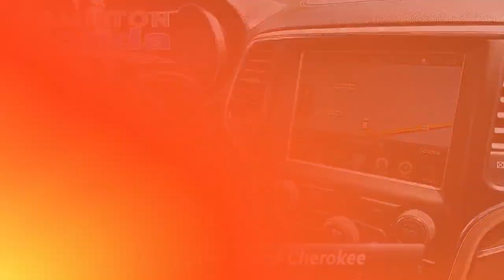Used 2015 Jeep Grand Cherokee Overland, Hamilton Township, NJ 26867T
Hamilton Honda

JUST REPRICED FROM $24,765, FUEL EFFICIENT 24 MPG Hwy/17 MPG City! Very Nice, CARFAX 1-Owner. Heated Leather Seats, Nav System, Moonroof, Panoramic Roof, Power Liftgate, Heated Rear Seat, 4x4, ENGINE: 3.6L V6 24V VVT, Hitch AND MORE!KEY FEATURES INCLUDELeather Seats, Navigation, Sunroof, Panoramic Roof, 4x4, Power Liftgate, Heated Driver Seat, Heated Rear Seat, Cooled Driver Seat, Back-Up Camera, Satellite Radio, iPod/MP3 Input, Onboard Communications System, Trailer Hitch, Aluminum Wheels. Rear Spoiler, MP3 Player, Privacy Glass, Keyless Entry, Remote Trunk Release.OPTION PACKAGESENGINE: 3.6L V6 24V VVT (STD), TRANSMISSION: 8-SPEED AUTOMATIC (845RE) (STD). Jeep Overland with Brilliant Black Crystal Pearlcoat exterior and Black interior features a V6 Cylinder Engine with 290 HP at 6400 RPM*. Free Lifetime Carwashes. Free Lifetime Carwashes.EXPERTS CONCLUDEEdmunds.com explains "If you want a midsize SUV that does a little of everything, the 2015 Jeep Grand Cherokee is the way to go. Its well-trimmed cabin is comfy for five, and it's one of the few remaining utility vehicles that can handle both off-road trails and daily commutes.". Great Gas Mileage: 24 MPG Hwy.AFFORDABLEReduced from $24,765.Set For Life*Any of our low mileage, competitively priced, used cars also receive many of our Set For Life* benefits, which include: LIFETIME Car Washes*. Our "Set for Life*" benefits are intended to make buying and owning your next vehicle from our dealership an unforgettable experience and one you are sure to want to share.Pricing analysis performed on 1/13/2020. Horsepower calculations based on trim engine configuration. Fuel economy calculations based on original manufacturer data for trim engine configuration. Please confirm the accuracy of the included equipment by calling us prior to purchase.Any MPG listed is based on model year EPA mileage ratings. Use for comparison purposes only. Your actual mileage will vary, depending on how you drive and maintain your vehicle, driving conditions, battery pack age/condition (hybrid only) and other factors.

[RLVID:23900:9239886ed39f446c:3b89e3de8a4cb8c7:1]